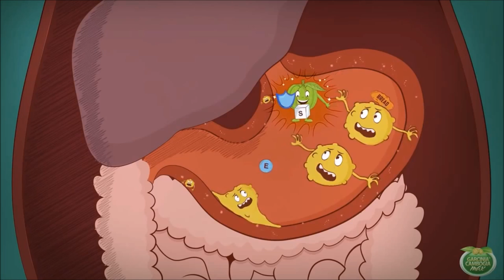How Does Garnicia Cambogia Work? | Must watch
Garcinia cambogia is actually a fruit extract taken from a plant found in South-East Asia. It is increasingly becoming popular as an effective weight-loss supplement. While research has shown that this natural product does really work for reducing weight, lots of people are concerned about its potential negative effects. Let us take a brief look at garcinia cambogia side effects and its benefits right here.

Garcia Cambodia is a ground-breaking fat burner. It's astounding effects have been talked about on many important news outlets, including ABC, NBC, CNN, The Today Show, USA Today, and Dr. OZ. It provides safe and rapid weight loss with natural ingredients.

The main basis for the acceptance with this particular fruit infusion is its function in weight reduction. The effective substance within the item is known as hydroxycitric acid (HCA). This material may garcinia cambogia scam function as the leading reason behind the approval of garcinia.

I will be drawing my own judgments about Garcia Cambodia Extract once I place it to the test. If I do have any untoward side effects, and determine that I really don't desire to keep taking the product, I will return it with a 100 percent guarantee that I'll get my money-back. I figure it is worth the fee to attempt the product, if I can lose a significant amount of weight.

This is among my favorites. I love mexican food. But it is so full of calories and so awful for the arteries, I need to discover garcinia cambogia review an alternative. This recipy works for me and my guests love it so much.

This natural product is expressed from the rind of a little pumpkin-like fruit. This fruit is often referred to as tamarind. Nonetheless, tamarind is a different species than garcinia. The plant has been around for a long time and is seen fake garcinia cambogia reviews in parts of South-east Asia.

The Results we recorded were unbelievable. All the Volunteers lost weight. It is not just that, most of the Volunteers lost 10 Pounds within 1 Month. The results were astounding because the volunteers were told to continue ordinary eating and were asked to continue their regular work which they do on day-to-day basis.

There is a reason why so many Honda products fail these lab tests they have cut back on as much as they can to cut their costs regrettably, many manufactures and distributes escape the laws since they really put a small amount of hoodie in the merchandise merely not enough to have some actual